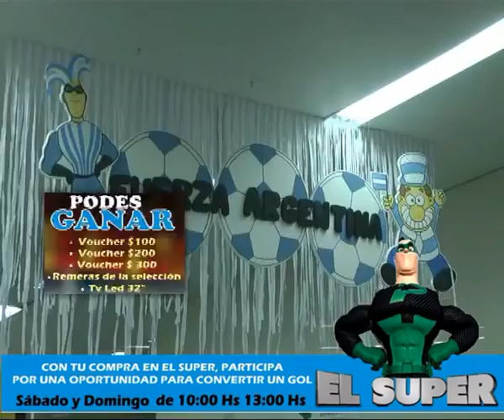EL SUPER que está de su lado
Promo Mundial . . . no te la pierdas . . .